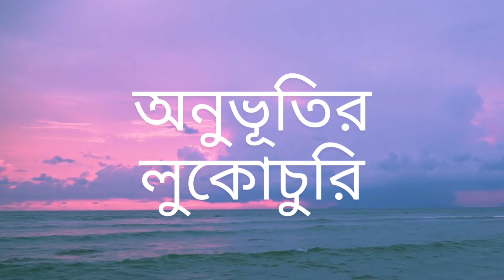Durgapuja 2024 DANCE Performance